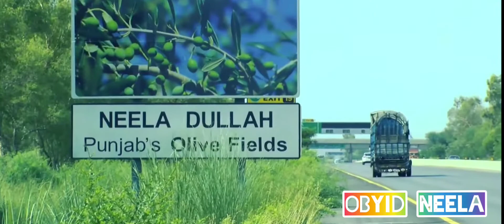8 November 2021